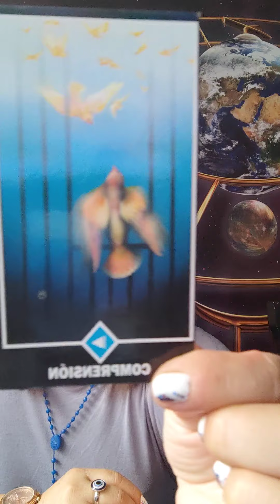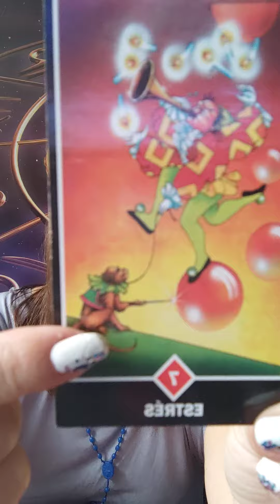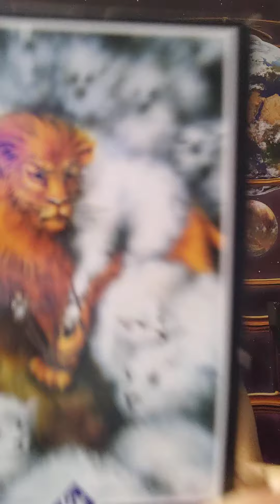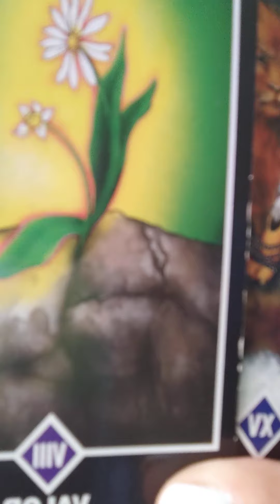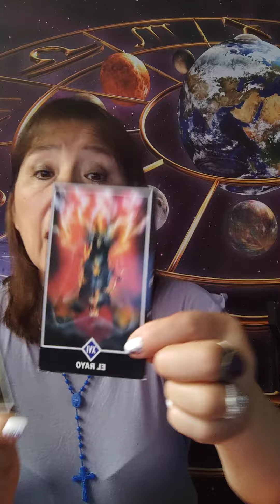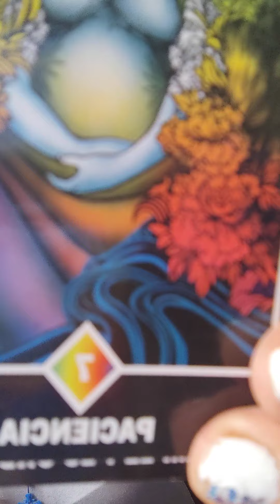Aries Tauro Géminis Cáncer 2 abril